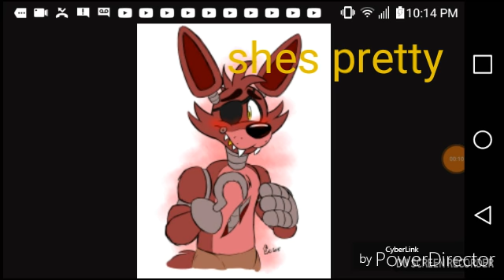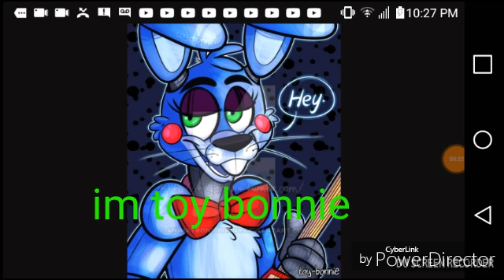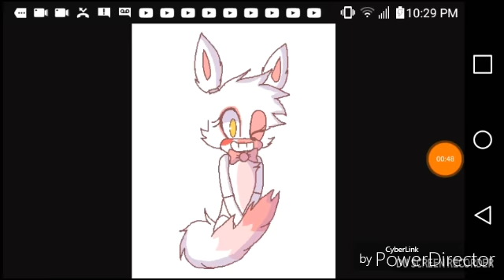Foxica part 1